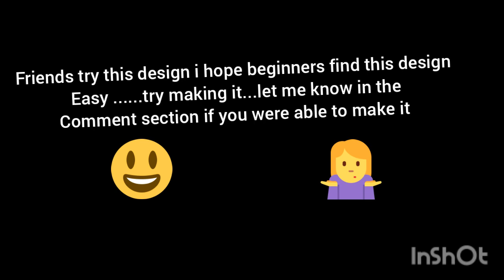One stroke quick and easy fabric painting design for beginners 👉😍😍